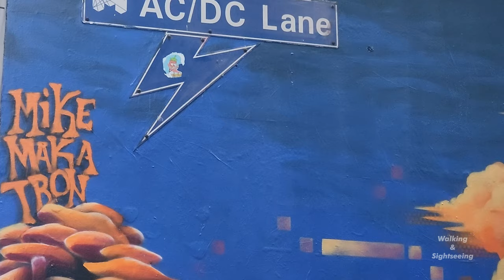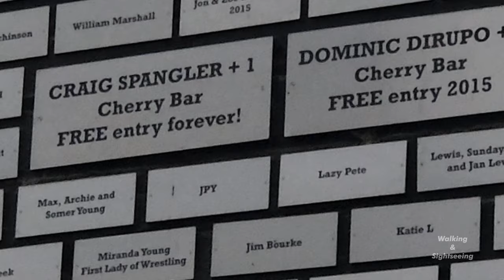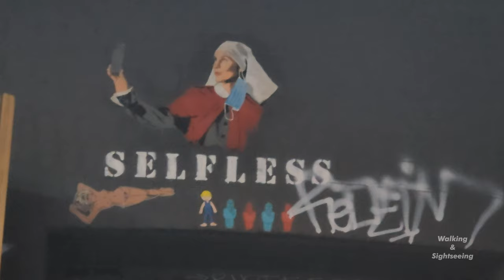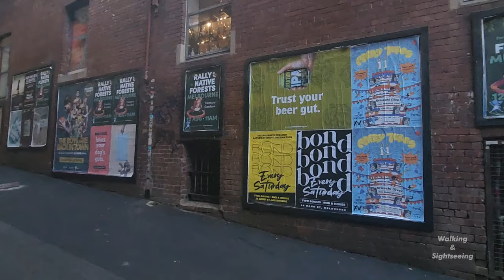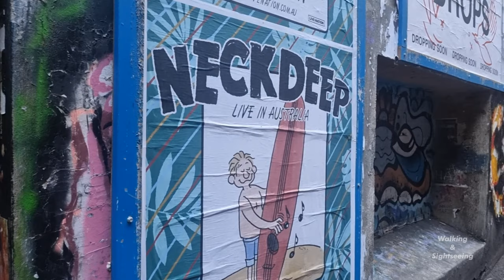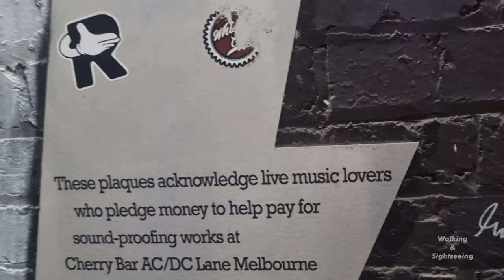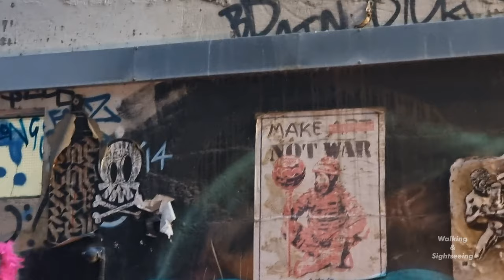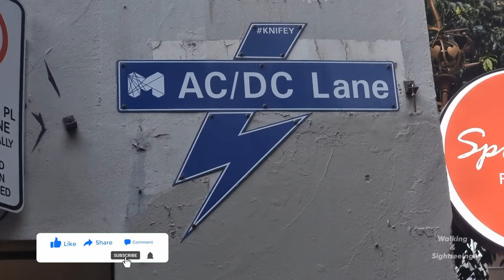ACDC Lane Melbourne Australia 4K Walking through exploring street art walls graffiti famous laneway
Named after Australian musical heroes AC/DC, Melbourne's ACDC Lane is the physical embodiment of Melbourne's enduring love affair with grungy rock 'n' roll. Once home to the infamous Cherry Bar, where every young hoon and swashbuckler had rocked out at some stage, this little corner of the city is what kick-started the laneway lifestyle way back when.

The bright street art adorning every nook and cranny of this hallowed ground is a reminder of a more raucous past.

Nowadays, with the band bar moved on, it's foodies lining the cobblestones looking for the latest culinary sensation. If it's flavour you're after, pop into Pastuso for Peruvian street food and pisco-based cocktails. Dress for Bar Bambi, an old-world white-tableclothed Italian-inspired lounge bar where cocktails join with share plates and – wait for it – carbonara toasties. Take to your feet if the live band is swinging.